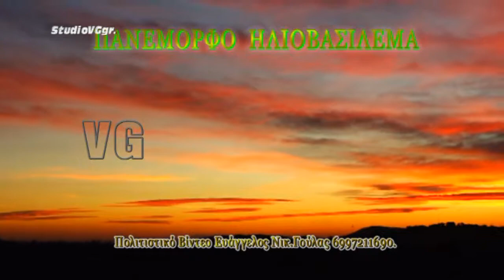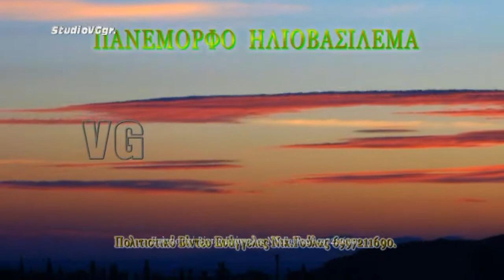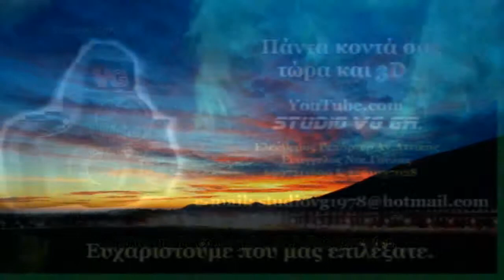StudioVGgr.Πανέμορφο ηλιοβασίλεμα !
StudioVGgr.Μοναδική εμπειρία τη στιγμή της δύσης του ήλιου, μία μαγική στιγμή όπου τα χρώματα γίνονται πιο όμορφα.
Πολιτιστικό Βίντεο Ευάγγελος Νικ.Γούλας.
 Η Ανάβυσσος φημίζεται το πανέμορφο ηλιοβασίλεμα της και τους υπέροχους χρωματισμούς που δημιουργούνται στον ορίζοντα, αλλά και για το γουίντ - σέρφινγκ με πανί στα ρηχά νερά του κόλπου στις αλυκές.
Ηλιοβασιλέματα γεμάτα αναμνήσεις. Δειλινά αξέχαστα και τι δεν μου θυμίζουν !
Μουσική : Μανώλης Χιώτης. Τραγούδι  Μαίρη Λίντα.
 Στίχοι Ευτυχία Παπαγιαννοπούλου.
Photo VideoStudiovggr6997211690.